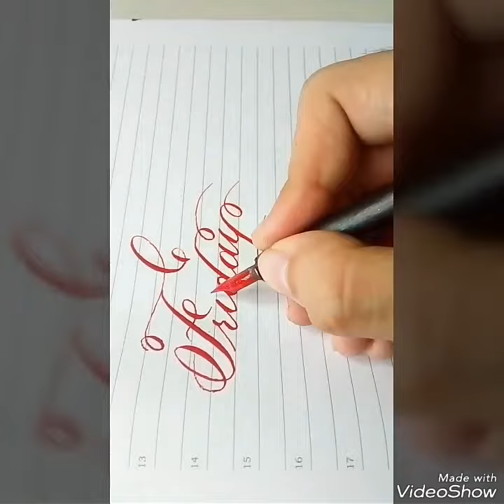Calligraphy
This video is on copperplate calligraphy using dip pen.